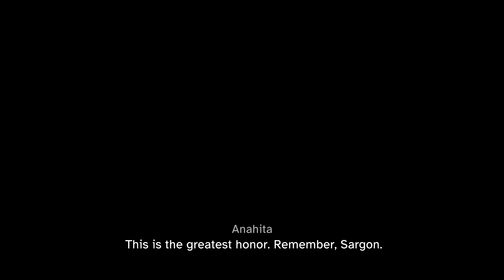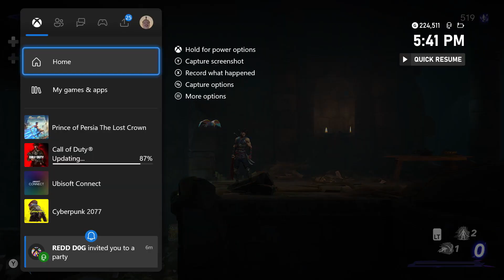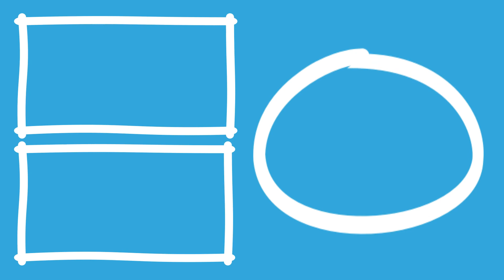Prince Of Persia: The Lost Crown (Part 4) - Betrayal